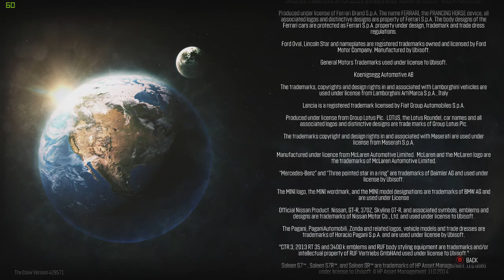THE CREW PC Walkthrough - Episode 26 FINALE - FINALLY OVER